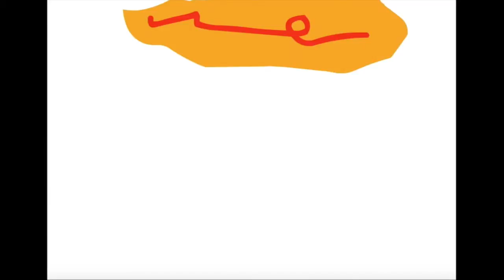Okami - Episode 23: The Ultimate Demented H-Bomb!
We enter the moon cave with a special guest at our disposal